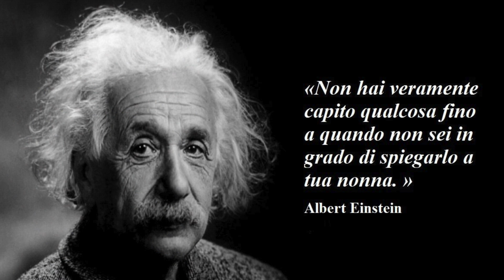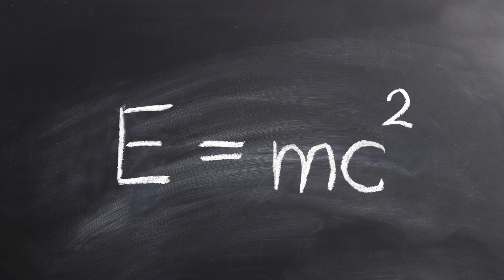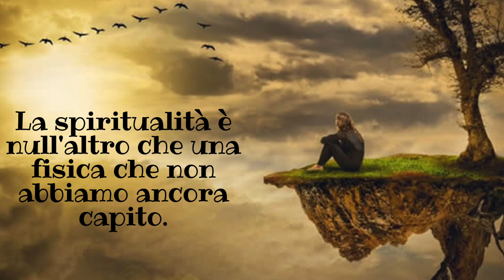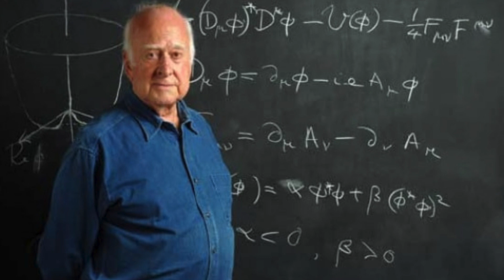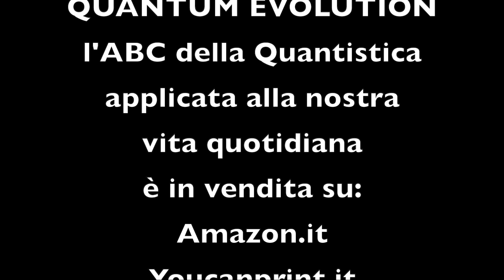QUANTUM EVOLUTION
Trailer del libro di Alberto Lori, considerato l'ABC della quantistica applicata alla nostra vita quotidiana, tratto dalla prefazione a firma di Giovanni Vota.

A proposito, se non l’avete ancora fatto, solo per il piacere di saperne di più, venite a scoprire il nostro nuovo canale di video e podcast